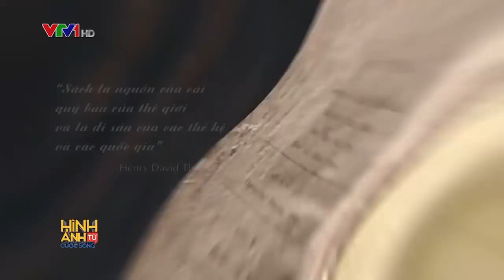Hình ảnh từ cuộc sống: "Bác sĩ" sách | VTV24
Chuyện những người làm sống lại những cuốn sách cổ hàng trăm năm tuổi.